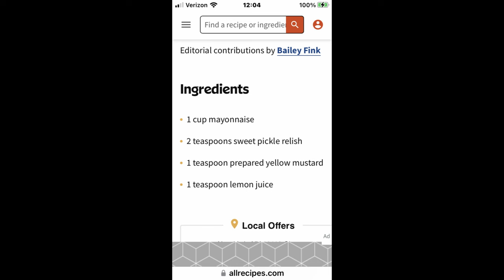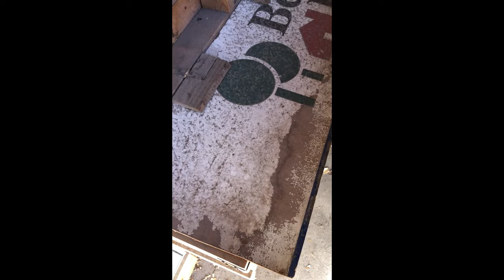Best fish sandwich ever!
Fresh caught shellcracker fileted and double dipped fried topped with diy tartar sauce! Most awesome sandwich ever for sure! Fresh fish fresh egg and Aunt Jemima Pancake mix ! =best ever fish sandwich! Fried in vintage cast iron skillet with my Colemen camp stove. Pull up a stool and enjoy.